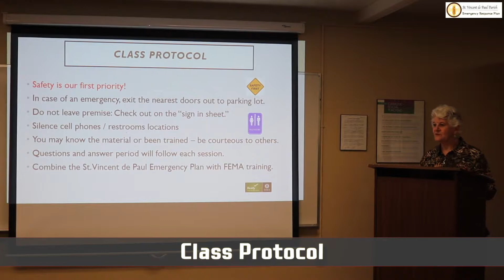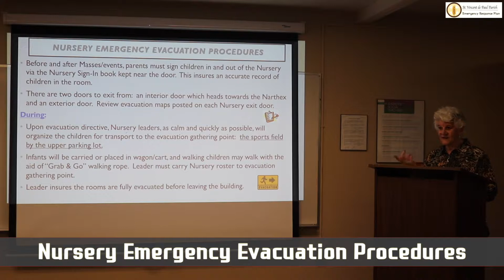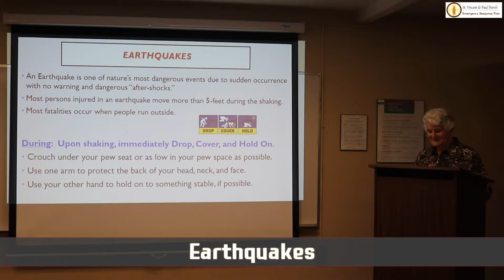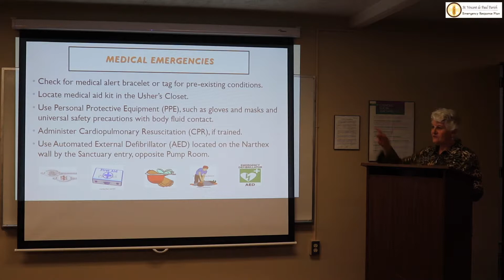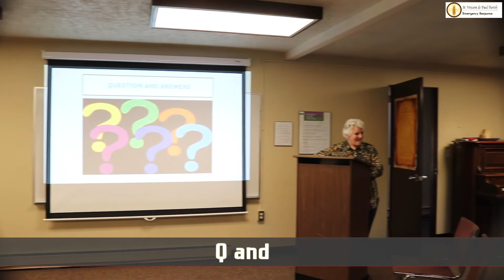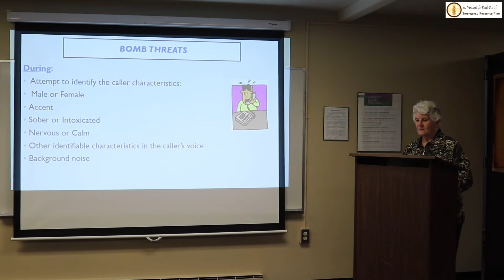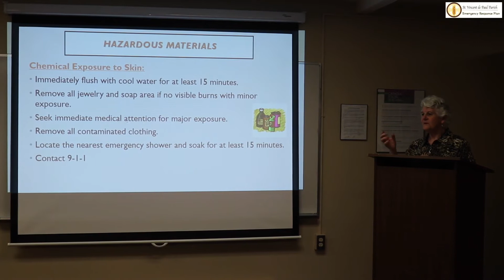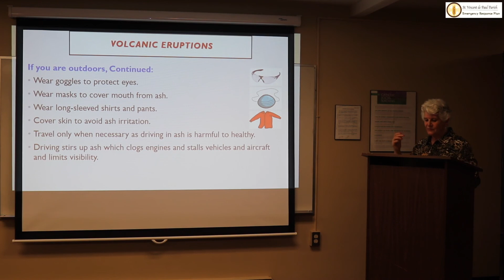St.Vincent de Paul_ERP